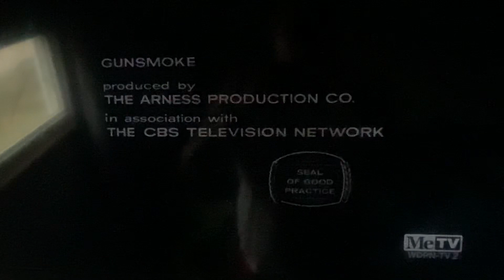CBS Television Network/CBS Television Distribution (x3, 1963/2007) #7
Taken from today’s MeTV rerun of Gunsmoke. This came from the 23rd episode of Season 8.